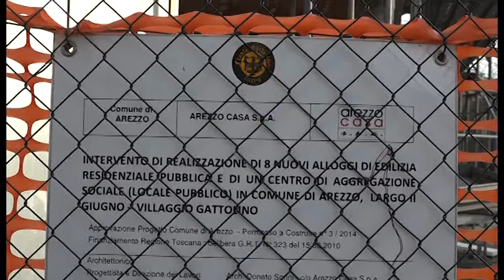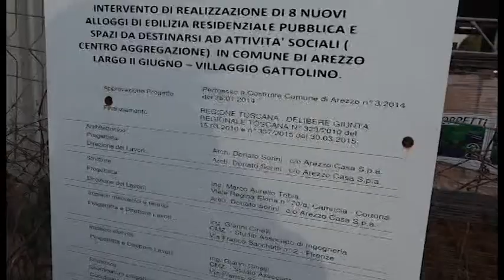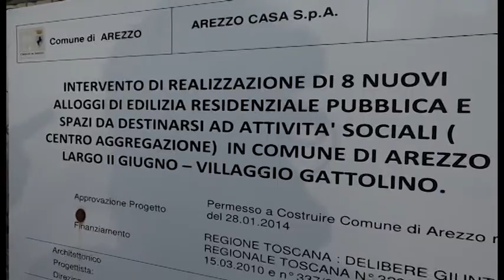Sos Arezzo Tv - Gattolino, cantiere interrotto ed edificio pericolante